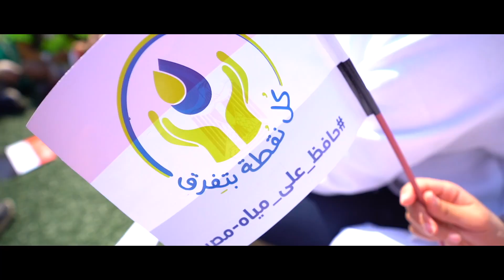GIZ Full Song - Asmarat